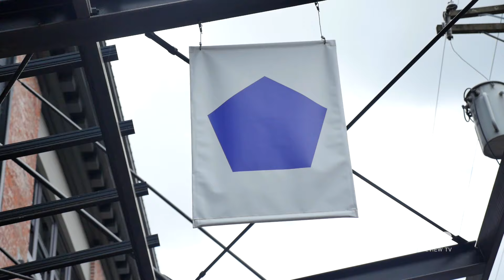Mister a Ice Cream Shop in Vancouver selling Artisan and Nitrogen Ice Cream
Expect amazing unique flavours and liquid nitrogen theatrics here in Mister! This ice cream shop serves artisan and nitrogen ice cream. An improve and innovate ice cream makers!

Location: 1141 Mainland Street Vancouver BC V6B 5P2